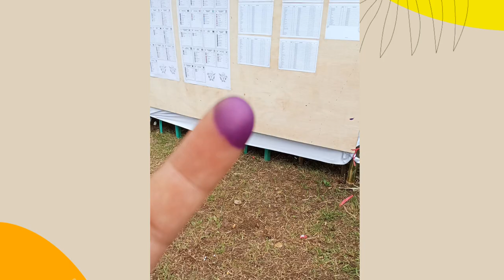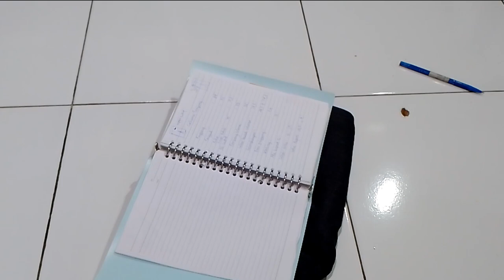Cara Mudah Mengukur Celana Panjang Pria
Berikut tipsnya